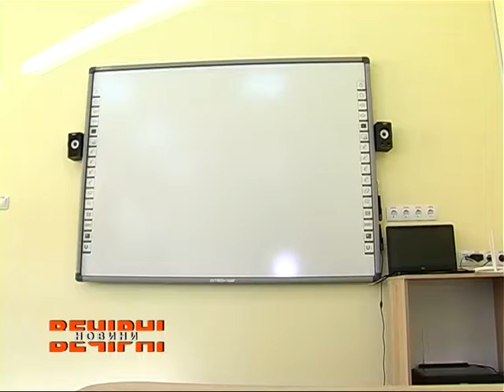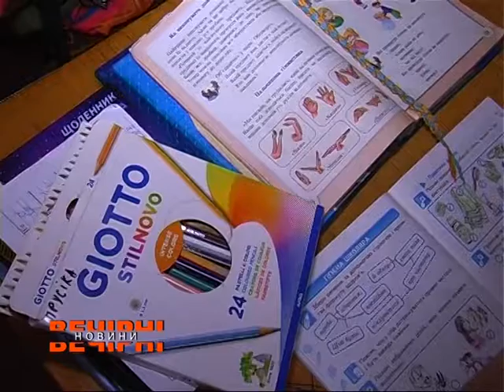У області запроваджують інклюзивну освіту